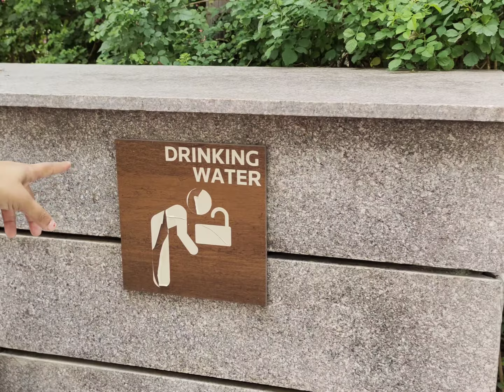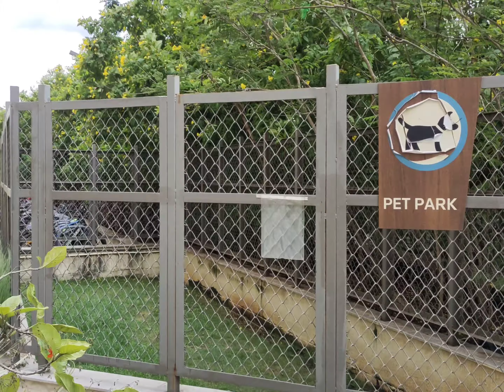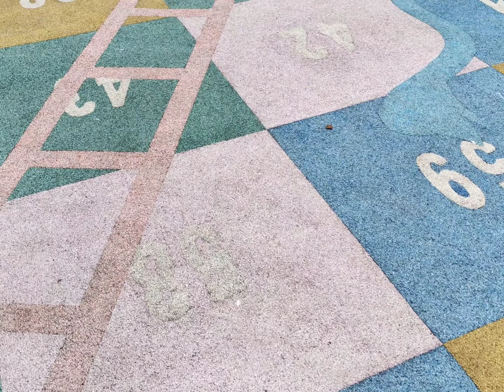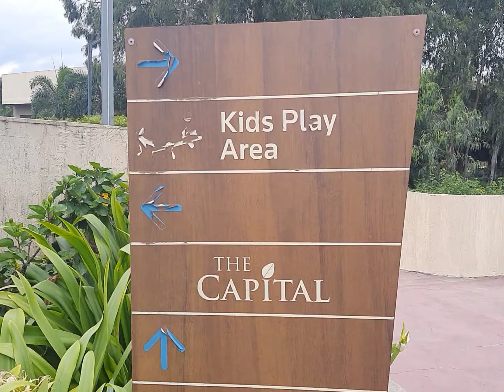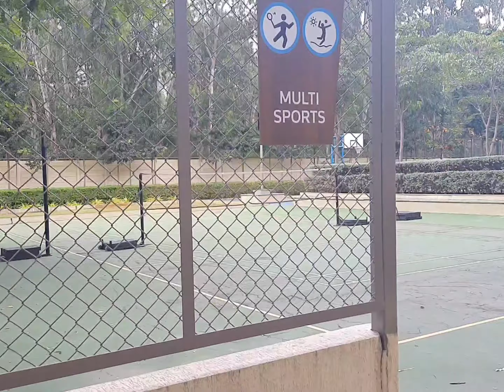Shravya के इस जिद के आगे तो हम भी हार गए |My Apartment Tour - Final